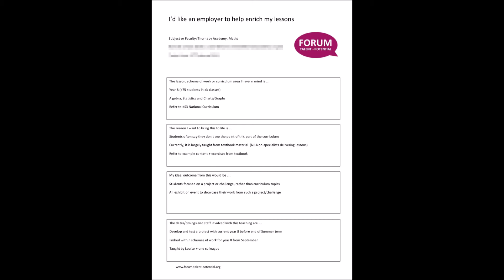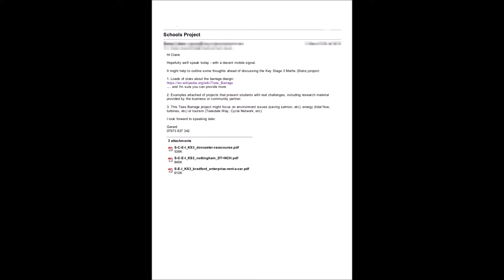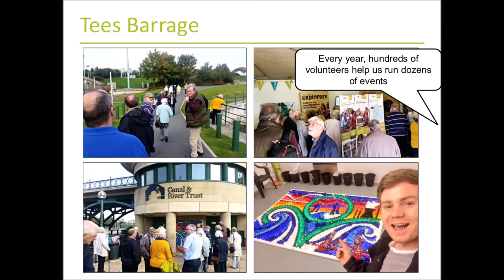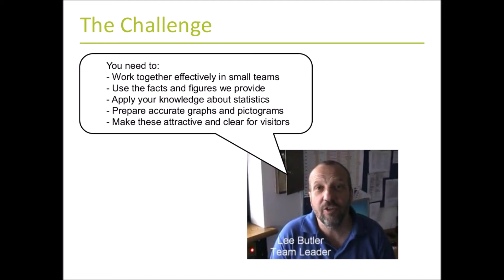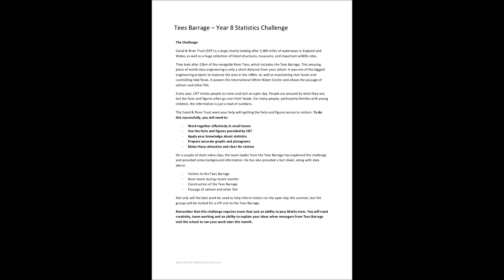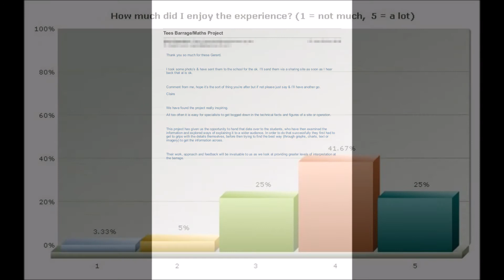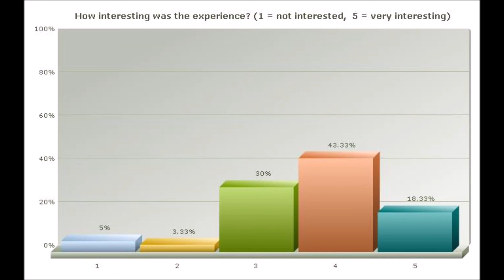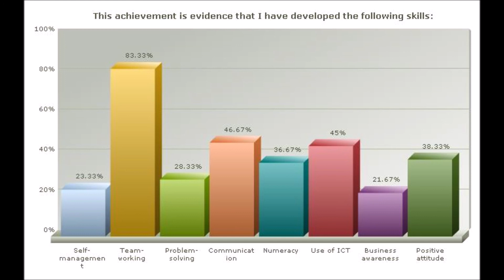Behind the Case Study: KS3 Maths + Tees Barrage